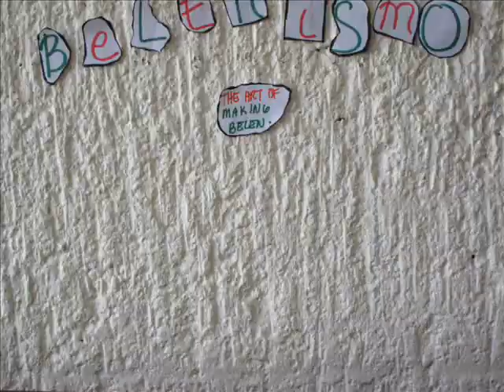The Art of Making Belen.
Belenismo sa Tarlac - is an annual tradition started in 2007, to promote both the art of Belen-making and the "bayanihan" spirit among the people of Tarlac. It's a voluntary effort to restore the religious and social significance of the Belen as a symbol of Christmas. It aims to bring together the people of Tarlac, from different walks of life, and from different parts of the province in one peaceful competition and towards a common goal: to promote Tarlac as one of the country's top tourist destinations and declare it as the "Belen Capital of the Philippines".

At the height of the event is a province-wide contest showcasing the different Belens from schools, business establishments, municipalities, churches, and government agencies. Belens made of indigenous, and sometimes unusual, materials are proudly displayed in streets, buildings, gardens, and houses. At night, they all come to life as their bright lights are turned on and the beautiful nativity scene grabs everyone's attention.

Generously sponsored by the San Miguel Corporation, the event starts every November when entries are set up and submitted for judging, and then followed by a lavish awards night held every  December.   The  remain  on  display   up   to  earlyJanuary.

Theprovince of Tarlac in the Philippines is a scenic one and a half hour's drive from the country's capital, Metro Manila. It has 17 municipalities and one city inhabited by more than 1.2 million residents. It is rich in agricultural products and mineral resources. Towards the end of each year during the Belenismo sa Tarlac, the abundant artistic talent and cultural heritage of its people becomes more apparent.